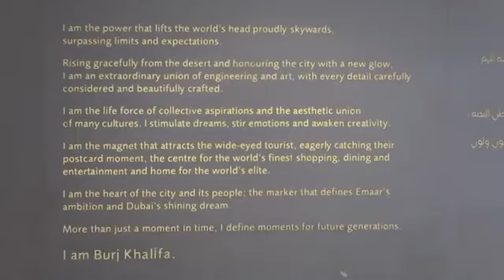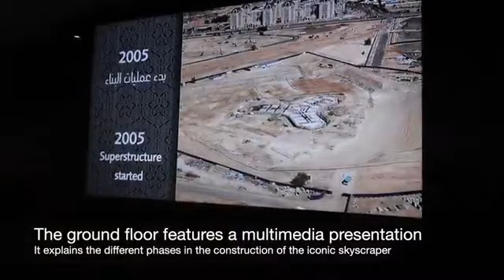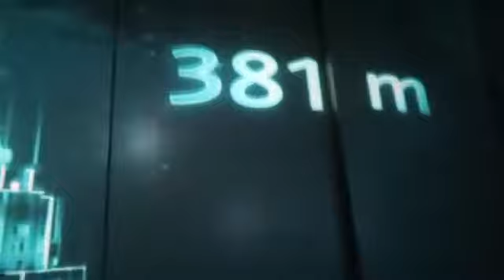13 October 2022